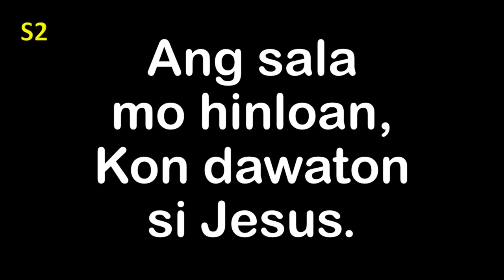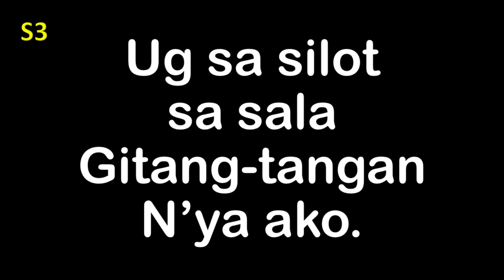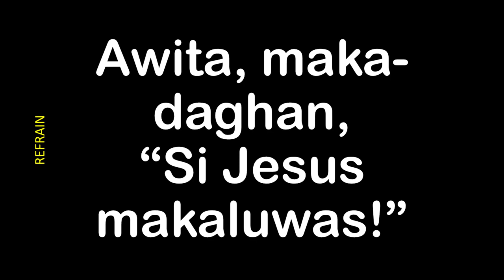Si Jesus Makaluwas